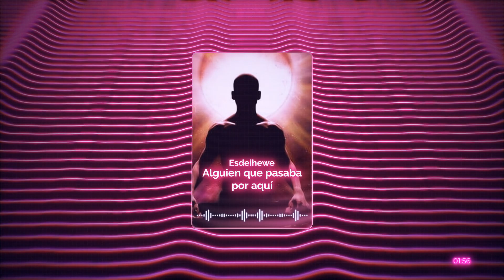Alguien que pasaba por aquí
Tema del álbum "Raíz! de Esdeihewe.